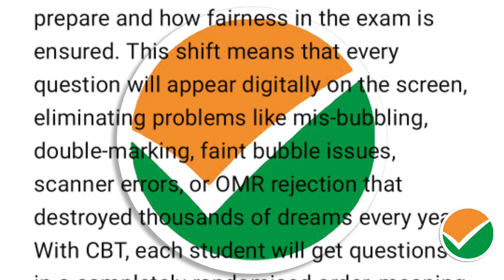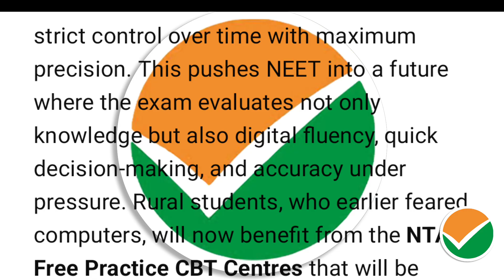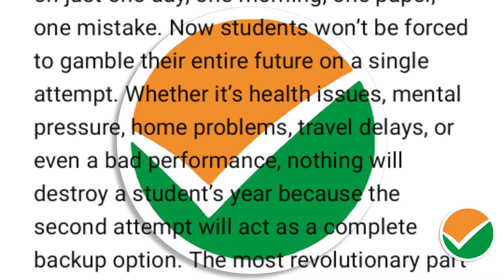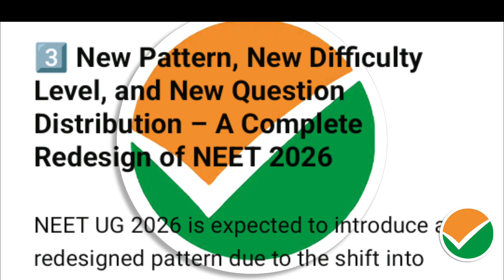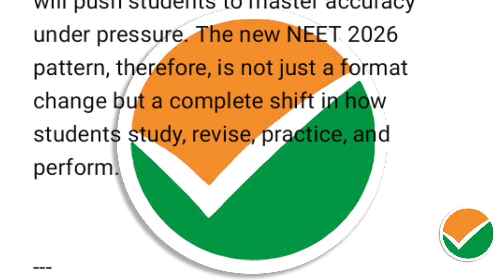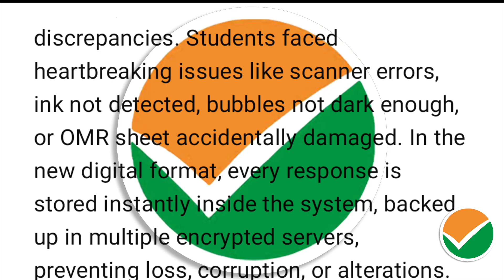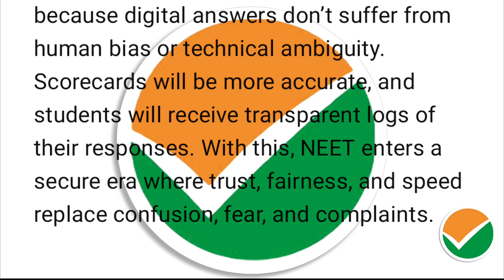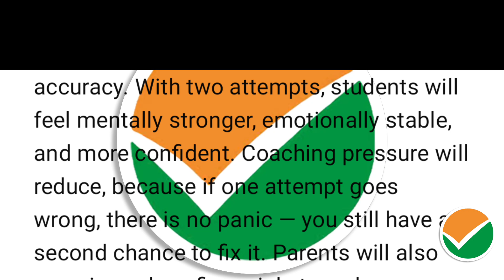“NEET UG 2026: Big Change! Exam in CBT Mode Twice a Year – Massive Update for Students”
NEET UG 2026 has received a major update! The exam will now be conducted in full CBT mode and held twice a year, giving students more chances and reducing exam pressure. This is one of the biggest reforms in NEET history.

All details explained simply — exam pattern changes, benefits of CBT, expected schedule, preparation tips, and official update summary.
Link description mein diya gaya hai.